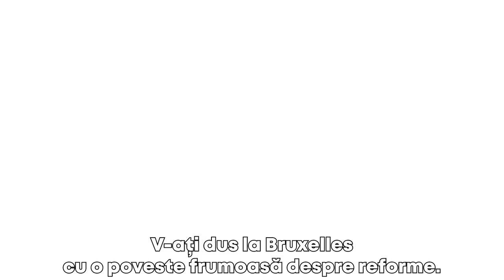MARCEL CIOLACU ȘTERGE PE JOS CU ACTUALA GUVERNARE